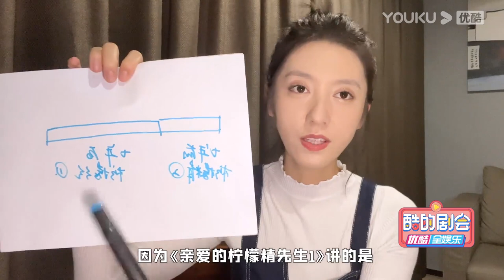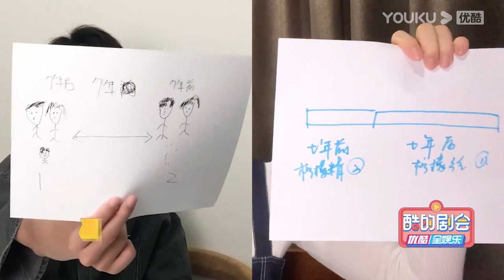花絮：南北夫妇绘画特辑：灵魂画手默契满分 |【亲爱的柠檬精先生2 Plot LoveⅡ】| 陈姝君/陈品延/孙晓伦/刘欣蕾 | 都市爱情片 | 优酷 YOUKU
★以下地区观看正片请移步优酷国际版APP：泰国、印尼、越南、马来、新加坡、菲律宾、中国香港、中国澳门、中国台湾。欢迎下载优酷国际版APP，不管您所处何地都能享受《亲爱的柠檬精先生2》全集多语种字幕噢，加入优酷国际版APP会员，更能抢先观看更多会员集数！

【亲爱的柠檬精先生2  Plot LoveⅡ】苏北是桑澜服饰的一名服装设计师，因父亲公司濒临破产而被迫嫁给一位素未谋面的大老板，却不想这位大老板竟然是南希市焕臻集团的总裁路南。路南为了尽快接手公司，在奶奶的授意下找到曾订过娃娃亲的苏家女儿苏北，并与苏北签订合约，互不干涉双方生活扮演夫妻。日复一日的相处中，路南和苏北二人暗生情愫，可是苏北同父异母的妹妹苏曼妮却对路南有着不轨之心，路南表面乖巧温顺的妹妹路菲儿似乎也对路南有着异样的情愫，看似忠心耿耿的高特助也仿佛别有用心，而曾经喜欢苏北的奶奶也因为苏北不愿辞职备孕而对苏北心生芥蒂。
★主演：陈姝君/陈品延/孙晓伦/刘欣蕾/蔡祥宇/奇凌/李垚垚/王丽/郝梓萱/谷乐晨/梁月军/董海珠/周义
★集数：30集